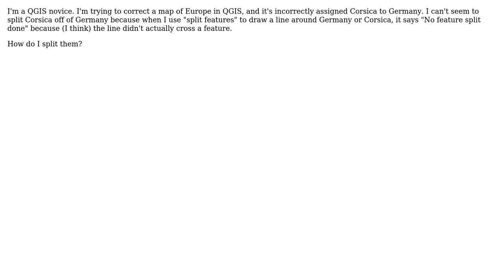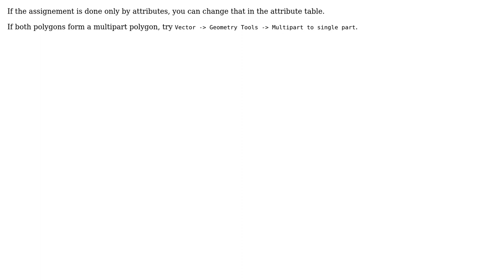GIS: Splitting discontiguous vector feature in QGIS (2 Solutions!!)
GIS: Splitting discontiguous vector feature in QGIS

With thanks & praise to God, and with thanks to the many people who have made this project possible! | Content (except music & images) licensed under CC BY-SA | Music | Images & others | With thanks to user MappaGnosis user futuraprime user AndreJ and the Stack Exchange Network Trademarks are property of their respective owners. You are responsible for your own actions.